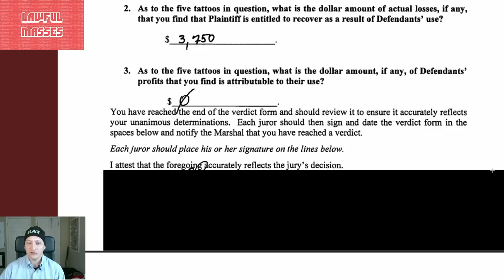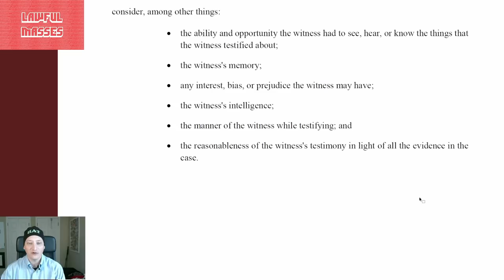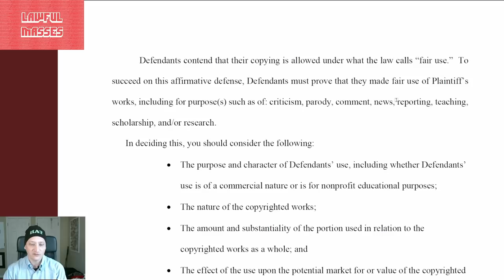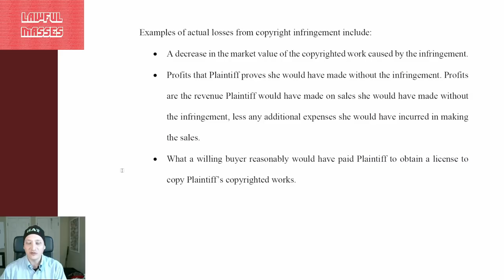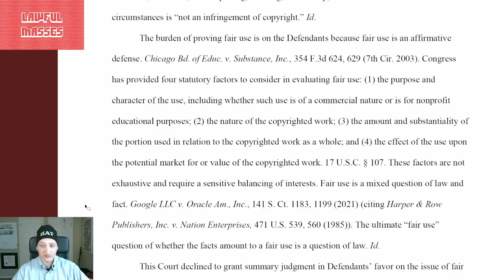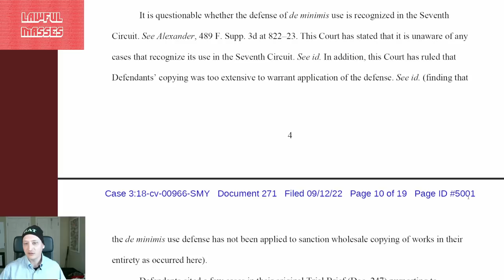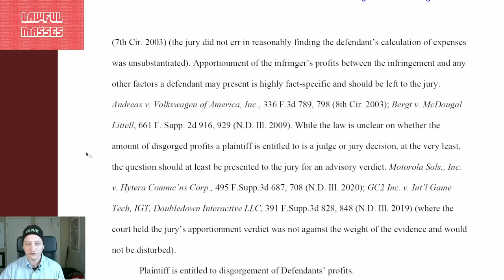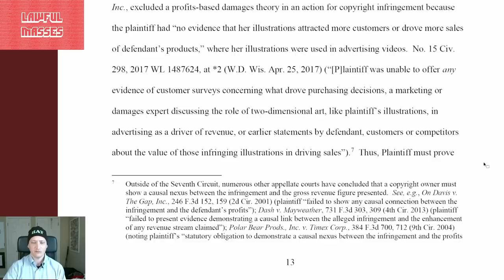Tattooist Wins Copyright Lawsuit against 2K Games wwe (Alexander v. Take-Two)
Tattooist Catherine Alexander has won a copyright case against Take-Two Interactive and 2K Games where her tattoo on wrestler Randy Orton's body had been used in 2K's WWE video games on Orton's character.

Oct 2022 $50+ Supporters:

Eevi, Spirit Bear, Ugly Grill, torpedan, Gutbrodj, PureMagma, Eric Tams, TechTechPotato, The Blood Soaked Survivors, King Aires, Kyle Siefring

00:00 - Introduction
00:59 - Jury Instructions
03:36 - Stipulated Facts
04:21 - The Copying
05:36 - The Jury Instructions on Fair Use
07:32 - Proof of Damages
09:49 - The Trial Briefs
10:20 - Leonard Thoughts
13:41 - The De Minimis Use defense
14:11 - Implied License
15:30 - Disgorgement of Profits
16:01 - Actual Damages
16:18 - Estoppel
16:35 - Defense Trial Brief
16:59 - Defense on Fair Use
18:30 - Leonard Thoughts
21:18 - Credits & Thanks!